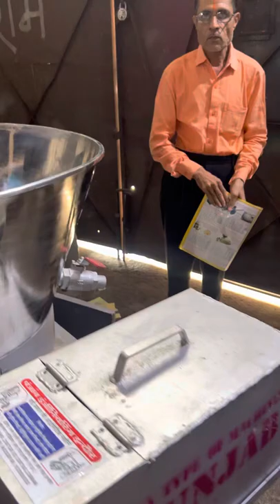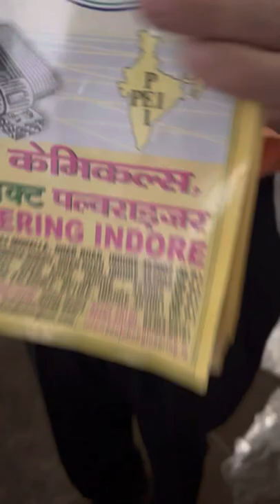Imli Boiling machine, Boiler machine 📲📞☎️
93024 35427 ,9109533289 ,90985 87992 ,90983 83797 ,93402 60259 ,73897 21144 ,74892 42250